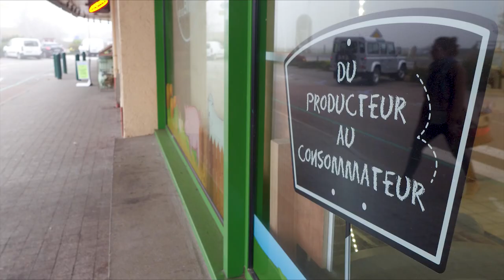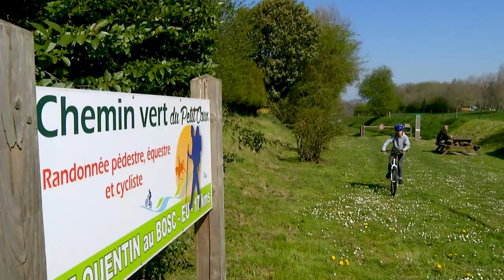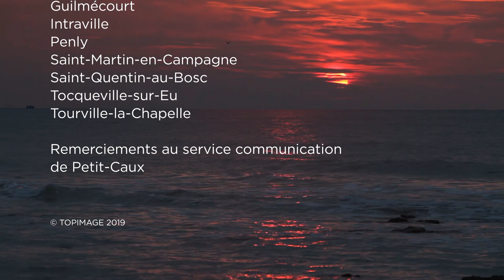Découvrez Petit Caux